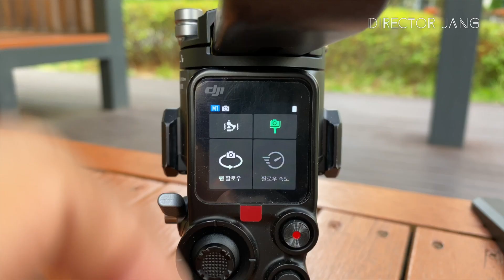DJI RS2 밸런스, 레이븐아이, 앱세팅, 인텔리전트 사용법!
오늘은 DJI 짐벌 세팅 방법 입니다.
DJI 짐벌 세팅이지만 지윤텍이나 타사 짐벌 또한 동일하게 세팅 가능합니다.
[영상촬영 의뢰 및 교육 문의]
0:00 인트로
1:17 짐벌에 카메라 장착
1:44 짐벌 잠금 장치 이용 방법
2:11 짐벌의 수평을 맞춰야 하는 이유
2:39 밸런스 맞추기
3:13 렌즈별 밸런스
4:10 레이븐아이에 케이블 연결하기
5:01 틸트축 맞추기
6:04 롤축 맞추기
6:25 팬축 맞추기
7:27 자동 캘리브레이션
8:08 레이븐아이 세팅
8:30 포커스 트랙
8:54 포스 모바일
9:43 기타 레이븐아이 기능
10:08  버츄얼 조이스틱
10:55 Mode 1~3 지정
12:14 사각링 그립
12:35 클로징